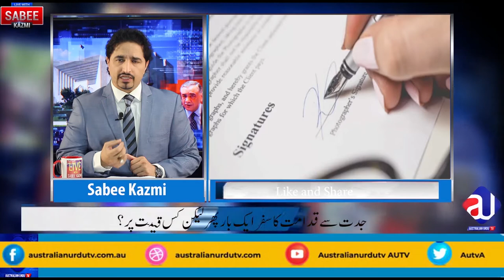JDC foundation | Hunger has no religion | our food for everyone | Zaffar Abbas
A great cause for poor people in the tough situations, please help them but no controversy please. only Humanity.